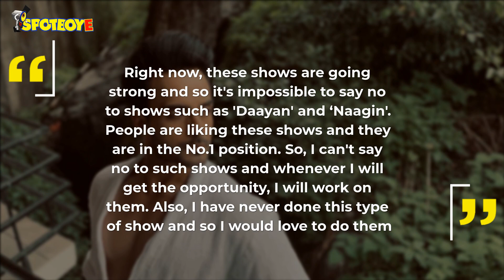Angad Hasija Wants To Be Part Of The Popular Show Naagin | TV | SpotboyE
AngadHasija Wants To Be Part Of The Popular Show